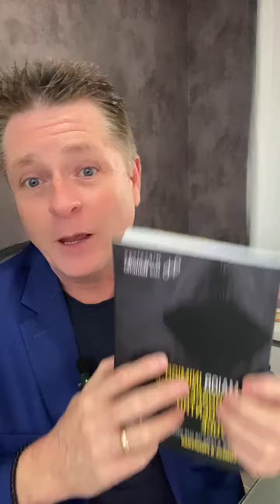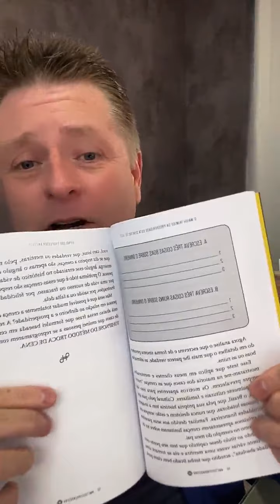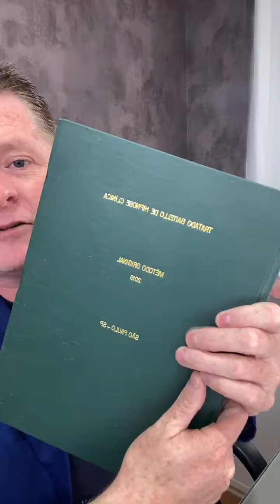VOCÊ ESTÁ DESANIMADO?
🌀 TROQUE A CENA DA SUA VIDA E COMECE A PROSPERAR!
➡️  HIPNO- REPROGRAMAÇÃO |  30 DIAS DE ÁUDIOS PODEROSOS  AUTOHIPNOSE PARA TRANSFORMAR A SUA VIDA E COMECAR A PROSPERAR  | MÉTODO TROCA DE CENA

📘 MEU LIVRO + IMERSÃO COM VÍDEO-AULAS
 O MAIOR INIMIGO DA PROSPERIDADE ESTÁ DENTRO DE VOCÊ

➡️ ACESSE MEU PORTAL, TENHA ACESSO A TODOS MEUS CONTEÚDOS  E COMECE A PROSPERAR DE VERDADE

➡️  ENTRE NA LISTA DE ESPERA DO ( MÉTODO TROCA DE CENA)

🌀O Hipnólogo Professor Baitello é considerado referência em Hipnose Clínica Terapeûtica no Brasil. Com mais de 9 mil atendimentos realizados e mais de 2 mil alunos, professor Baitello tem feito a verdadeira diferença